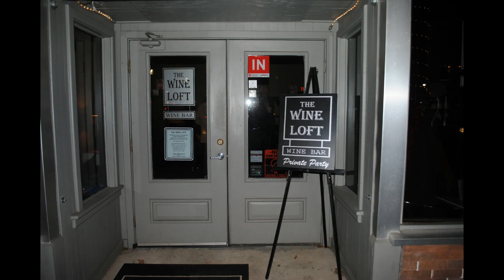wina's retirement celebration